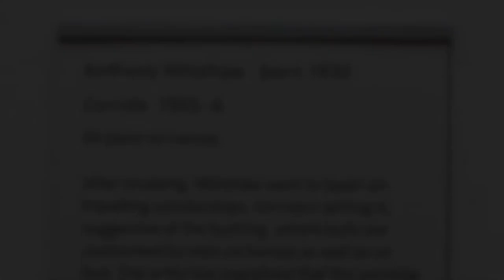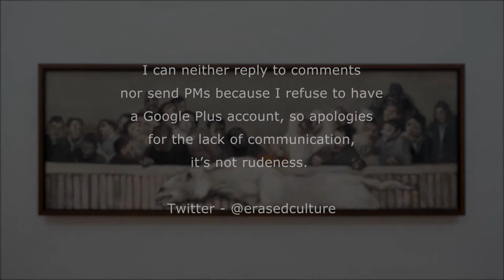Anthony Wishaw - Corrida - Tate Britain - London - October 2017